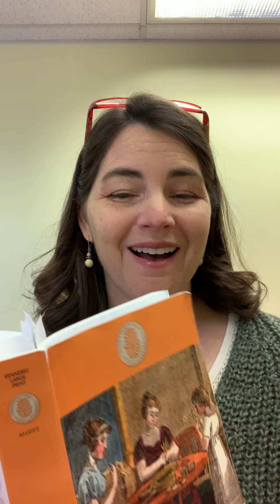Little Women - Chapter 5a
Chapter Book Story Time with Miss Erin for Little Women – Chapter 5a
Jo, seeking an adventure, greets Laurie from her yard, and gets invited in!  Laurie, who is recovering from a cold and has a sore throat, could use some cheering up, and welcomes the energetic and conversational Jo.